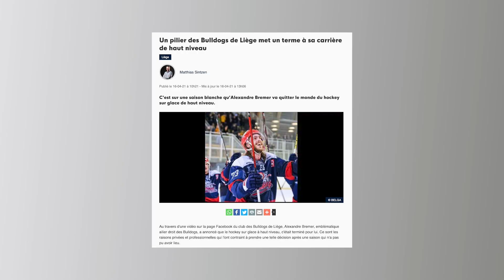Je reprends le hockey sur glace pro après presque 2ans d'arrêt !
Aujourd’hui on se retrouve pour une vidéo dans laquelle je vous raconte un des choix le plus difficile de ma vie: arrêter le hockey sur glace de haut niveau, et pourquoi et comment j'ai décidé de rechausser les patins pour 3 mois pour cette fin de saison 👌

Dis moi dans les commentaires si tu as déjà dû faire des choix difficiles dans ta vie entre vie professionnelle, sportive, familiale etc...

⚠️ Je ne fais pas de consultation sur les réseaux, et toutes mes vidéos ne remplacent pas une consultation et une prise en charge avec un professionnel de santé

🙏 Merci à Quentin de m’accompagner dans l’aventure @mouvtherapie, c’est grâce à lui que cette chaîne va vivre et exister, retrouvez son travail ici :